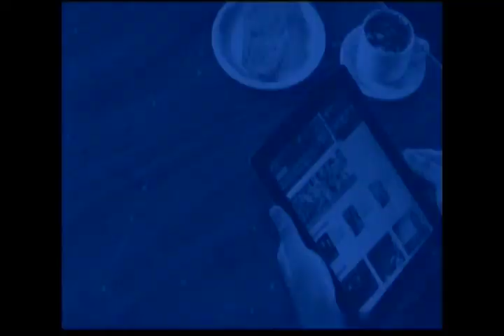Jornal da Amazônia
Eleicao voto dos brasileiros e importante em cidade da Guiana Francesa.
Greve dos professores afeta o ano letivo da cidade de Ariquemes.
MANAUS SEDIA A QUADRAGeSIMA OITAVA EDIcaO DO FORUM NACIONAL DOS PROCURADORES.
Lancamento do livro Poucas & Boas Cronicas e reportagens.